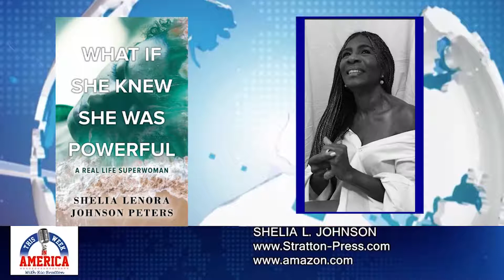TWIA: What If She Knew She Was Powerful by Shelia Lenora Johnson Peters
This biography brings to light the suffering and abuse of a woman who has endured much. It serves as an encouragement to many women across the globe who are presently suffering abuse in their relationships, as well as a cautionary tale for others to take steps to avoid such abusive situations. This is a must-read book written in a time where many of the abused can find solace and others can get guidance and seek help in finding the right mate. It's an awesome read.

She didn't quit. She didn't give up. She didn't stop. She didn't succumb. She stumbled, she fell, but she picked herself up and kept going until she persevered and succeeded pulling behind all who are associated with her. Shelia L. Johnson Peters has "true grit," a "crown of many stars," and an unfinished story.

At the age of fifteen, Shelia met and fell in love with a hometown boy named Erwin B. Johnson. The couple exchanged vows, and this union produced eight children: five girls and three boys. After nineteen years within a tumultuous and unfulfilling marriage, Shelia was unable to endure it any longer and made the life-changing decision to end her marriage. Her courageous decision to escape was fueled by the devotion and trust in her faith and the overwhelming fear for her children, whom she devoted her life to. Shelia did not escape empty-handed but with all eight of her children behind her and set sail on a long journey to the United States. The year was 1982.